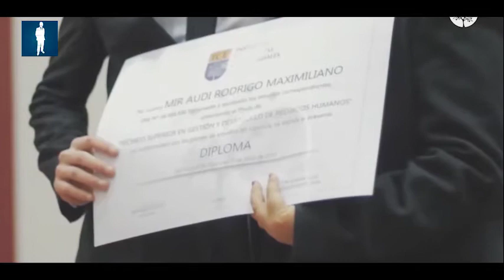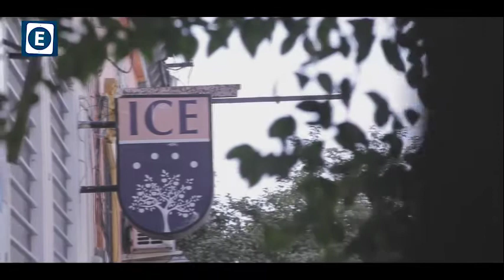¡¡¡NO PIERDAS EL AÑO: TERMINÁ AHORA TU SECUNDARIO!!! SI LO PODÉS SOÑAR, LO PODÉS LOGRAR!!!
En el Instituto de Ciencias Empresariales, el cursado de tu secundario acelerado está abierto todo el año ofreciéndote promociones, descuentos y beneficios especiales para alumnos e ingresantes al 4º y 5º Bimestre del Secundario Acelerado y Reserva de Asiento 2021.

Reservando Ahora Tu Asiento, podrás Financiarlo
en Cuotas y Accediendo a Beneficios ICE Exclusivos como:
*Capacitaciones Profesionales OnLine
*Webinars en Desarrollo Personal e Inserción Laboral
*Charlas Debates de Profesionales y Docentes
*Webinars de Alumnos y Egresados ICE
*Eventos ICE Online
*Bolsa de Trabajo
*Sorteos Especiales

Los Cupos son Limitados y esta Promoción está
Vigente hasta el 30 de Octubre 2020
¡¡¡No Pierdas esta Oportunidad Única!!!

*Solicitá más información a través de este enlace de consulta:
☎️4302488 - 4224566 - San Martín 145

Instituto de Ciencias Empresariales
23 Años de Innovación Educativa